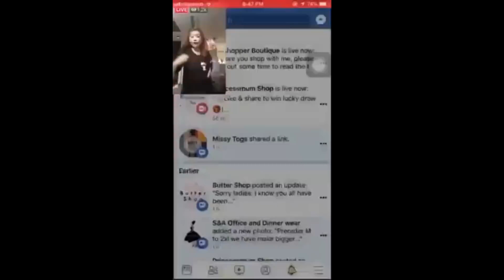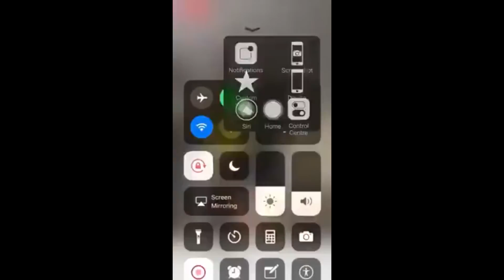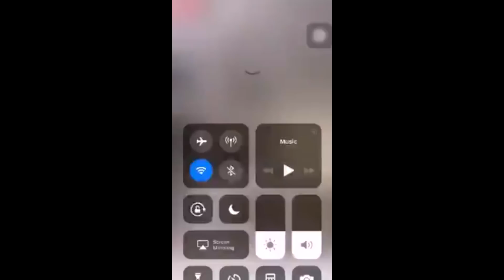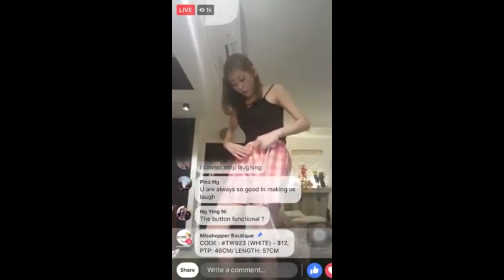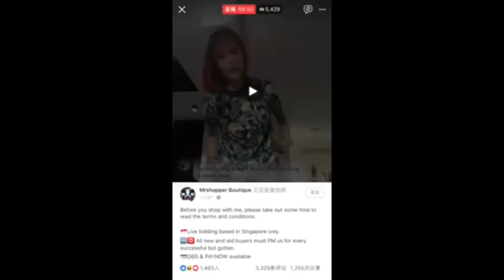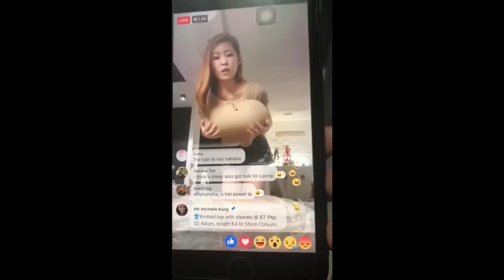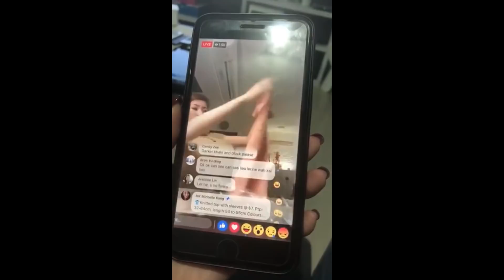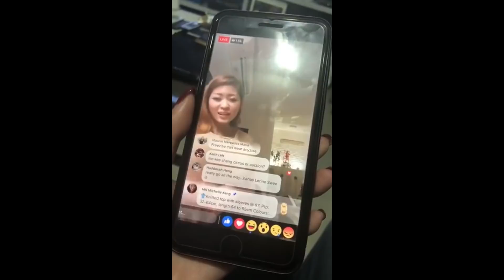Very Funny Famous Ah Lian Selling Clothes Online - All Funny Videos